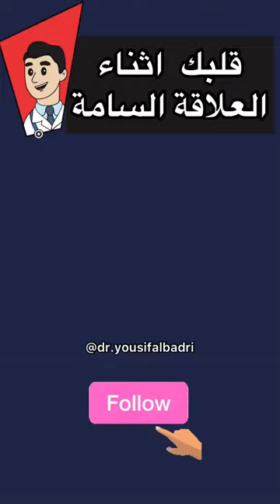short story about toxic relationships 😈👿